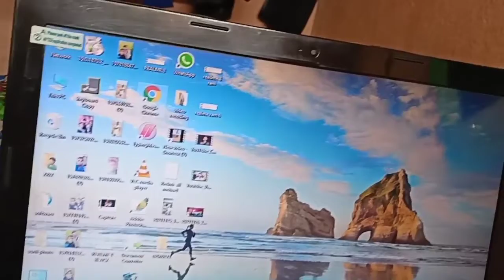फुल के प्लांट लेने आए हैं Have Come To Pick Up The Flower Plant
फुल के प्लांट लेने आए हैं
Have Come To Pick Up The Flower Plant